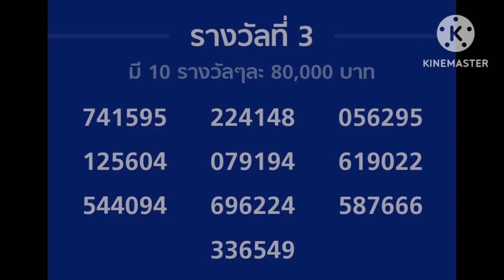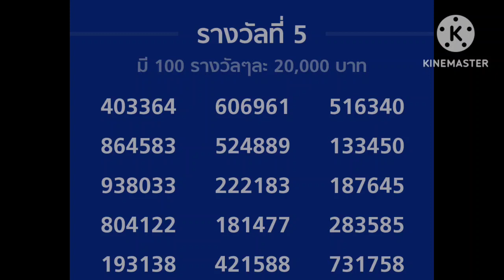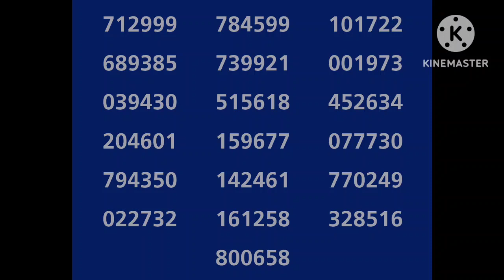ผลหวยสลากกินแบ่งรัฐบาลงวดวันที่1มีนาคม2567#ตรวจหวยไทย1/3/2024